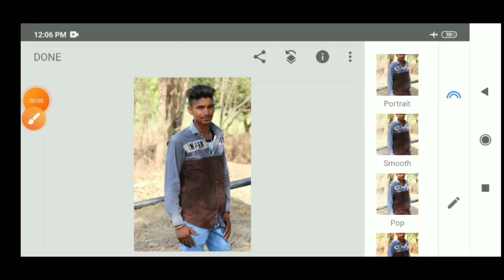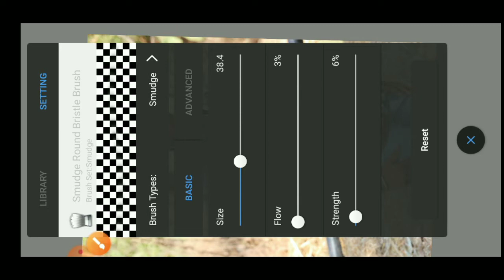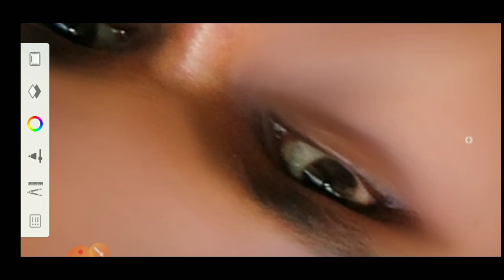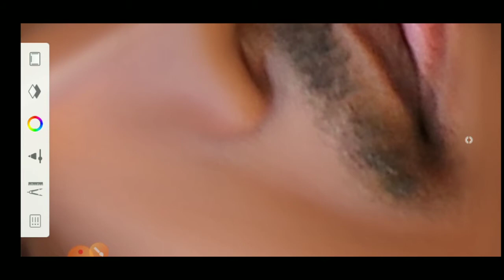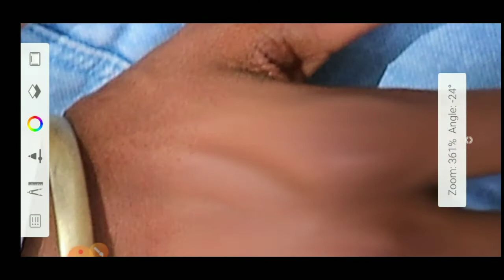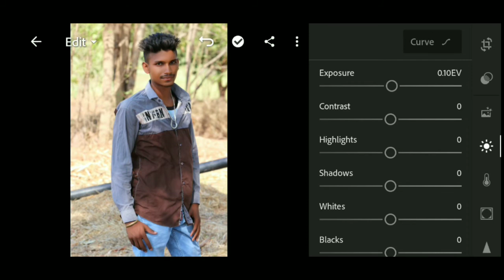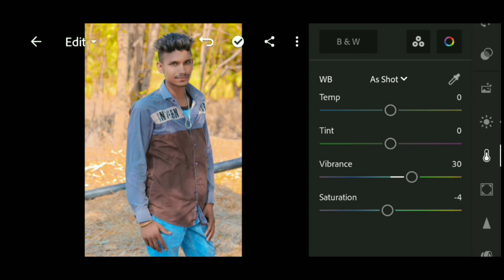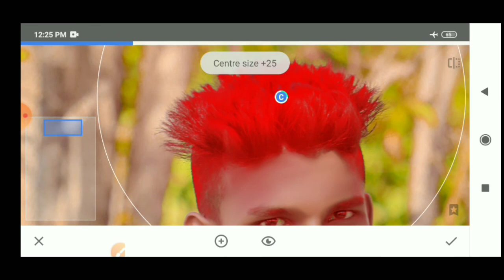Autodesk Sketchbook Smooth SkinWhite Face Editing ll Yellow Background Colour Change Photo ll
Comments+💬
All Photo editing app 👇👇👇👇
(1) Snapseed
 YouTube video editing app👇👇👇
(1) kinemaster
PicsArl best
SArL
in PiCSArL
ing
ioir nhrle
toolwiz editing
Igntroc omediin
OOIEprioldeanung
waurodes
ep by
tylish
gntrod
Dicasrtediting
Separation
autodesked itingphotoednung